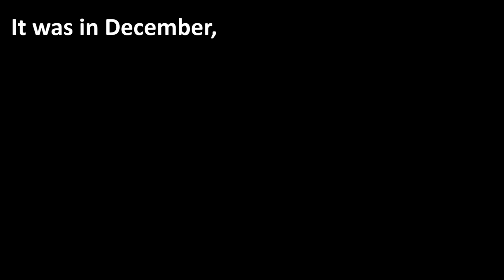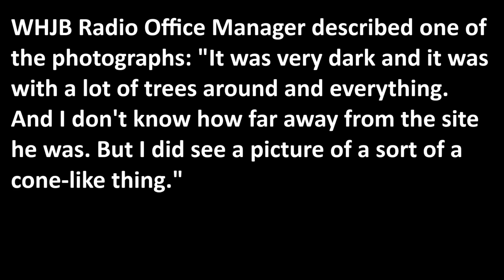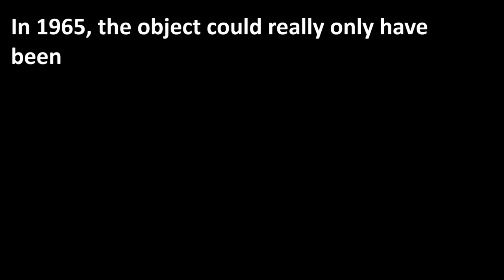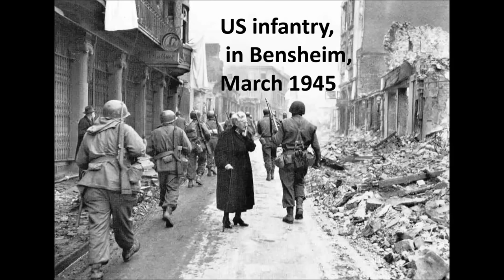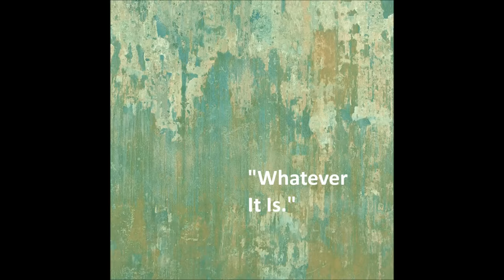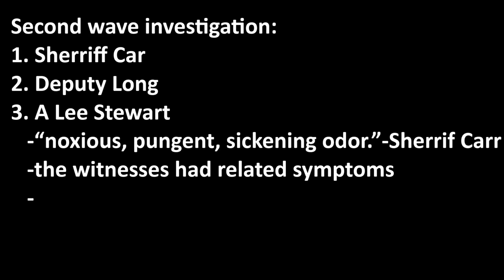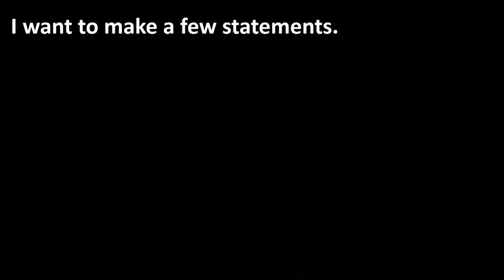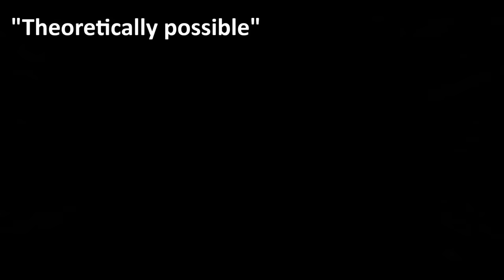The Flatwoods Monster: Chilling Truths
Strange stories abound. Oftentimes, an even stranger explanation is required.